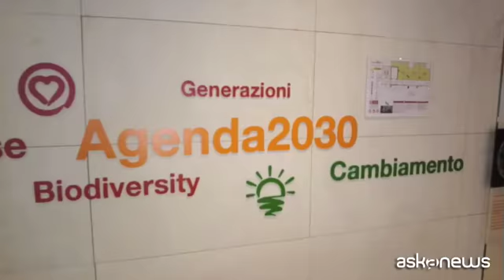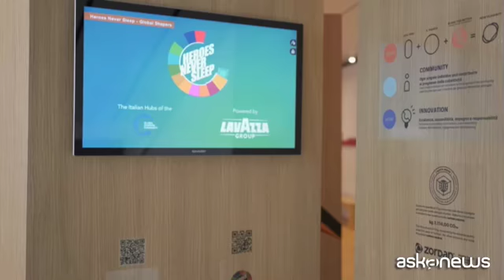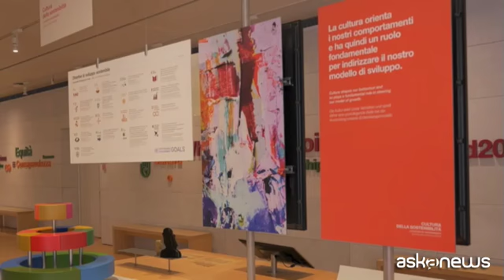Il MUSE di Trento e Lavazza: una sinergia per la sostenibilità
Trento, 5 ott. (askanews) - Una nuova Galleria della Sostenibilità è stata inaugurata al MUSE - Museo delle Scienze di Trento, per rendere ancora più tangibile l'importanza della conoscenza per aiutarci a capire come ogni sfida del nostro tempo sia interconnessa a molti altri fattori. E all'interno di questa nuova area del museo trova spazio il concetto di "Goal Zero", che un'azienda come Lavazza ha lanciato nel 2017 per costruire le basi del futuro, ossia la diffusione della cultura della sostenibilità, che al MUSE prende anche la forma di un'installazione artistica.
"Quello che vedete dietro di noi - ha detto ad askanews il direttore Corporate Communication del gruppo Lavazza, Alessandra Bianco - rappresenta il nostro Goal Zero ed è un'installazione anamorfica realizzata dal gruppo di artisti Truly Design, e anche qui credo che essere ogni tanto un po' criptici, attirando però l'attenzione su concetti molto chiari, permette di rifletterci in maniera più approfondita. Quindi questa è un'installazione che vivi, ci entri dentro, ti raccontiamo le cose che abbiamo fatto e vorremmo essere anche di ispirazione. Ne dovresti uscire con la tua visione, perché non si è mai solo un 'io', ma si è sempre un 'noi'. Il nostro obiettivo è quello di creare alleanze, creare gruppi, creare persone che riflettono su tantissimi temi".
Il MUSE e Lavazza iniziano quindi un percorso di sinergia, rivolto a diffondere le conoscenze e le pratiche che possono portarci a raggiungere gli obiettivi delle Nazioni Unite per il 2030. "Lavorare con Lavazza - ci ha detto Michele Lanzinger, direttore del MUSE - è stato ed è bellissimo, speriamo di poter continuare, perché troviamo lo stesso modo di intendere la responsabilità di conoscere, apprendere, immaginare e agire. Non sono sponsor, sono dei partner, sono quei soggetti che attivamente nell'ambito della propria responsabilità nella società che stiamo vivendo si stanno assumendo un compito di futuro. Questo compito di futuro, desiderato e praticato, deve essere fatto da tutti insieme e i musei sono luoghi giusti perché questa cosa sia rappresentata".
Il futuro, la possibilità di un futuro, è il tema intorno a cui ruota tutto e che nella Goal Zero Area prende la forma di impegni diretti, assunti anche dalle grandi imprese, ormai sempre più coinvolte nella strategica partita per la sostenibilità.
"Il Gruppo Lavazza nella piattaforma di Blend for Better - ha aggiunto Alessandra Bianco - fa ricadere tutte le attività di sostenibilità. Sono attività molto concrete, attività di lungo corso nell'ambito sia, ovviamente, ambientale, sia sociale, sia economico".
Tutti aspetti e aree di intervento che trovano spazio e cittadinanza nella Galleria della Sostenibilità, dalla quale si può partire per affrontare concretamente le questioni poste dal nostro pianeta, ma che può essere anche un luogo di significativa riflessione su cosa significhi essere un museo oggi, e come lo si possa fare in modo da avere un più forte impatto sulla società.